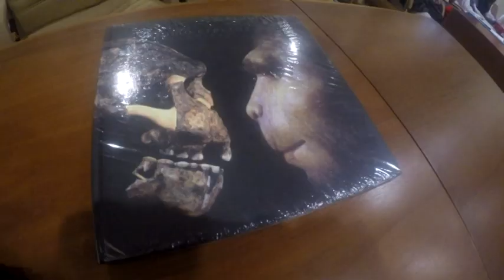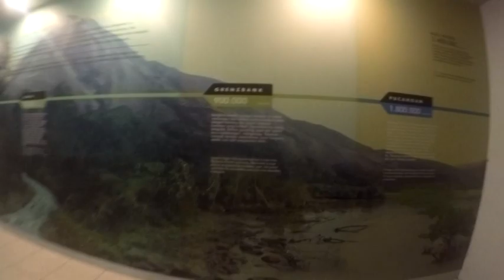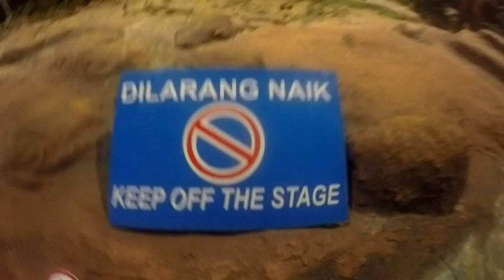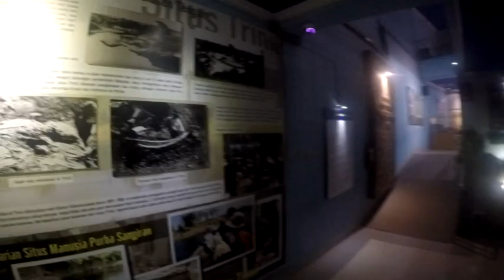Museum Sangiran dan Situs Prasejarah (Belajar langsung di lokasi)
Sangiran adalah salah satu situs Prasejarah yang banyak menyimpan fosil masa lalu. Di tempat ini dengan mudah kita bisa menemukan fosil dari ribuan sampai jutaan tahun yang lalu. Dari dasar laut hingga puncak bukit. Saat ini sangiran sudah menjadi situs warisan budaya dunia yang diakui oleh UNESCO.

music @erfixbahtiar